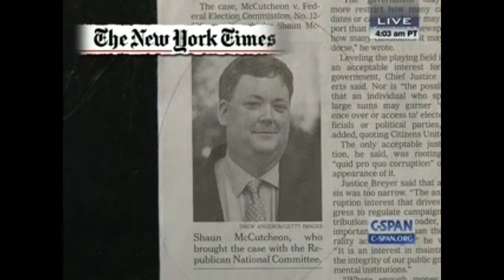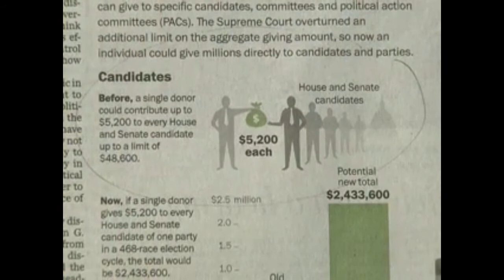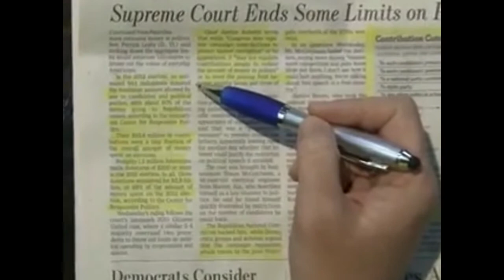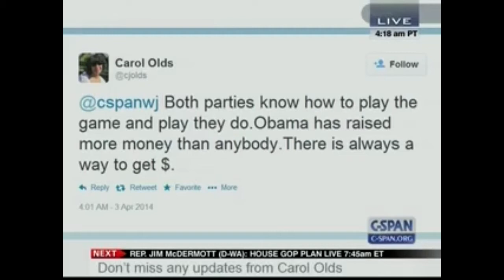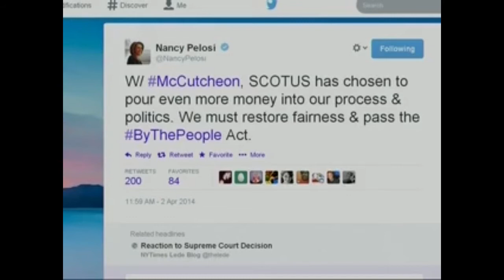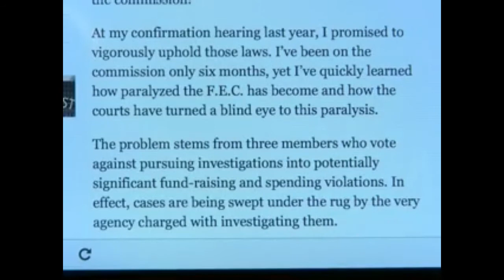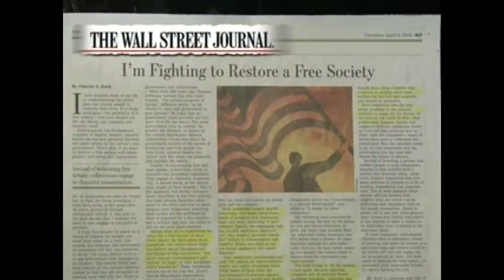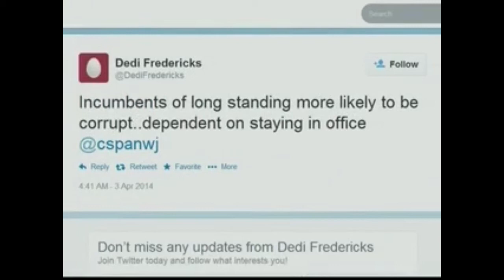C-SPAN's WASHINGTON JOURNAL - SUNLIGHT'S LISA ROSENBERG DISCUSSES THE MCCUTCHEON DECISION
Sunlight's Lisa Rosenberg stops by Washington Journal to analyze the Supreme Court's McCutcheon vs. FEC decision and answer callers questions on the case.